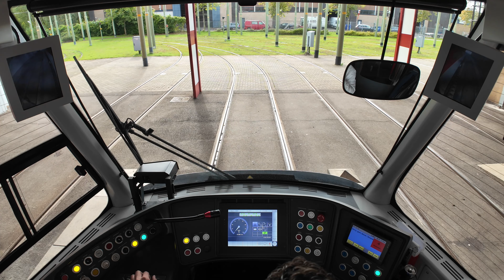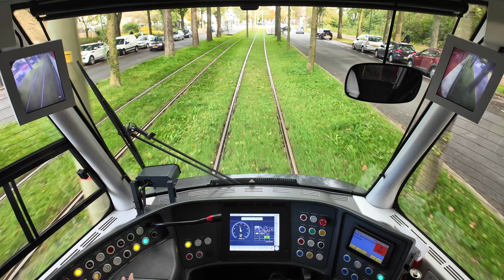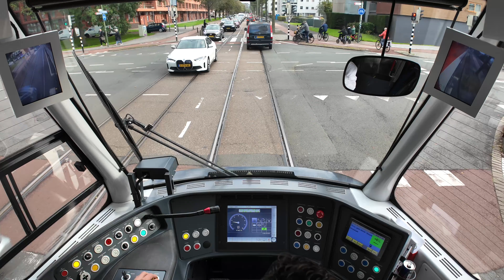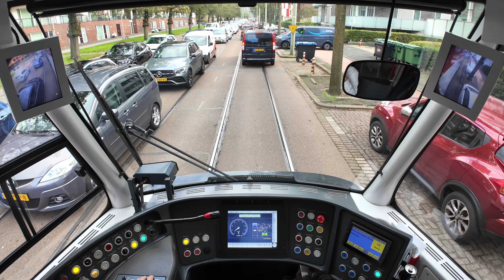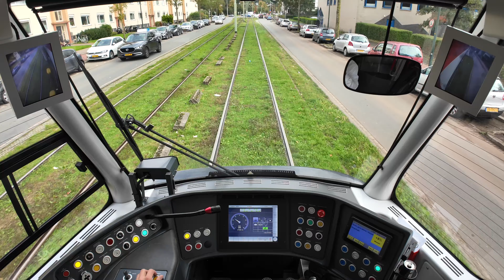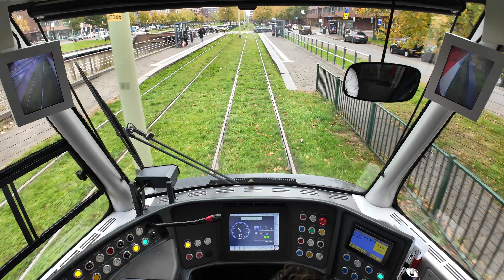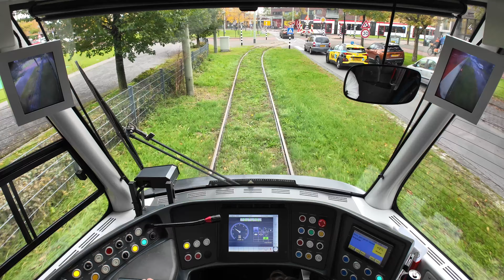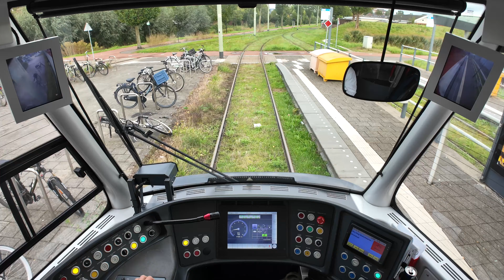POV: HTM dienstrit van remise Zichtenburg naar Wateringen - 4K cabview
Een dienstrit van remise Zichtenburg via een drukke Dedemsvaartweg naar de Dorpskade in Wateringen.